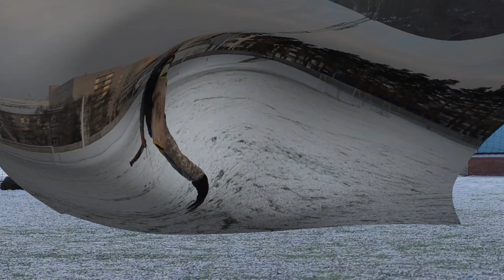Поработали на расстояние ОЦССС!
Региональная общественная организация
"Омский областной центр спортивно-служебного собаководства" г. Омск

Услуги:
1. Консультации по выращиванию и воспитанию щенка. (Возможен выезд к клиенту на дом)
2. Групповая дрессировка собак с 4-х месячного возраста и старше по выбранной дрессировке.
3. Индивидуальная работа с клиентом по выбранной дрессировке. (Возможно с выездом на дом)
4. Подготовка собак для защиты хозяина и охраны объектов.
5. Организация групп по месту жительства.
6. Индивидуальная работа с проблемными собаками.
7. Дипломирование обученных собак.
8. Тестирование
9. Помощь в создании кинологических служб на предприятиях (предоставление специалистов с подготовленными собаками, обучение Ваших сотрудников и воспитание собак)
10. Обучение с применением электронных систем.
11.Канис-терапия (социализация, реабилитация и адаптация людей с ограниченными возможностями при помощи собак)
12. Все виды услуг оформления документов в системе Российской Кинологической Федерации 13. Гостиница для собак 14. Зоомагазин Спорт-Дог (собачий Рай)

Дрессировки:
Общий курс дрессировки (ОКД) Защитно-караульная служба (ЗКС)
Розыскная служба (РС) Аджилити
Буксировка лыжника (БЛ) Караульная служба (КС)
Спрингпол (собака-прищепка) Комплексная дрессировка (КД)
Дог-пуллинг Собака компаньон (курс ВН)
Защитная служба "Большой ринг" (БРР) Защитная городская собака (ЗГС
PITCH & GO Управляемая городская собака (УГС)
Начальный курс послушания (НКП) Флайбол
Русский ринг (РР) Вейтпуллинг (ВП)

Специалисты:
Офис: г.Омск, ул. Куйбышева 132/4

Спортивно-дрессировочные площадки:
) г. Омск, ул. Интернациональная,4 (на территории стадиона «Динамо», вход со стороны улицы И.Алекссева)
2) г. Омск, ул.Кр.тракт на против завода пластмасс

Руководитель организации:
"Областной центр спортивно-служебного собаководства" г. Омск Оказываемые услуги по оформлению документов:
 Обмен метрики щенка (щенячьи) на родословную

 Оформление документов по смене владельца собаки
 Целевой членский взнос для регистрации собаки во Всероссийской единой родословной книге (ВЕРК) с выдачей Свидетельства о происхождении на иностранном языке с выпиской из ВЕРК РКФ
 Целевой членский взнос для регистрации собаки во Всероссийской единой родословной книге (ВЕРК) с выдачей Свидетельства о происхождении на иностранном языке с выпиской из ВЕРК РКФ для не граждан РФ
 Целевой взнос для регистрации собаки в ВЕРК РКФ ввозимой из-за рубежа в Россию
 Изготовление сертификата «Чемпион России»
 Изготовление сертификата «Чемпион России» для не граждан РФ Изготовление сертификата «Чемпион России» для собак, зарегистрированных за рубежом
 Изготовление сертификата «Гранд Чемпион»
 Изготовление сертификата «Чемпион РКФ»
 Изготовление сертификата «Юный Чемпион России»
 Изготовление Международного сертификата по дисплазии
 Изготовление единого сертификата РКФ по рабочим качествам По всем вопросам звоните Оксана Раздорская Внимание в офисе по адресу Куйбышева 132/4 Мы проводим курсы по программе подготовки дрессировщиков служебного и любительского собаководства для всех желающих. Лекции читает Белоусов Ю.Н. инструктор - эксперт по рабочим качествам и спорту - судья по спорту - фигурант . Мы воспитали более 400 призёров соревнований И БОЛЕЕ 5000 ПОСЛУШНЫХ СОБАК ( Теория без практики мертва, практика без теории слепа ) Эти слова принадлежат генералиссимусу российских сухопутных и морских сил Александру Суворову, который не потерпел ни одного поражения в своей военной карьере - хочешь быть грамотным в вопросах кинологии приходи (БЕСПЛАТНО)Безграмотность доверчива и легкомысленна(Сенека). В 21 веке безграмотным считается уже не тот, кто не умеет читать и писать, а тот, кто не умеет учиться, доучиваться и переучиваться. — Элвин Тоффлер